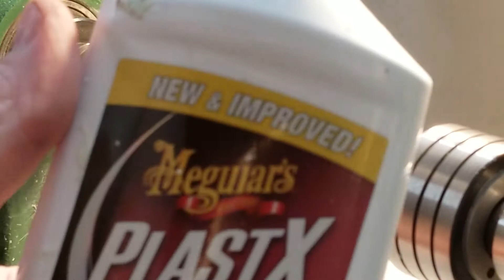Final pen blank sanding walk through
Here I do the final sanding on an acrylic pen blank walking through each step that I use for an amazing polish and finish using micro mesh and Zona paper is available